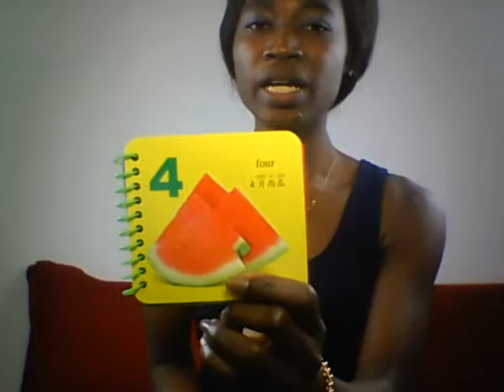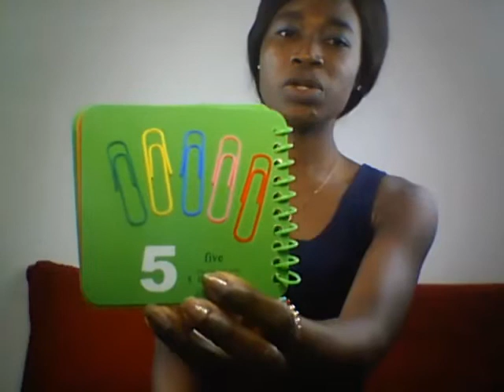Numbers 1-5 in Chinese - Beginners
After this video, you will be able to read numbers from 1-5 in Chinese.